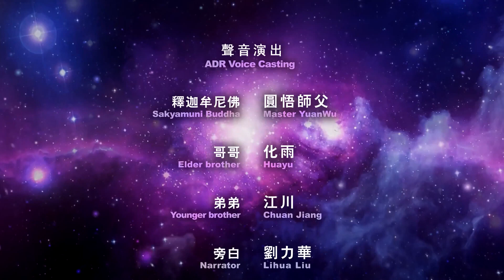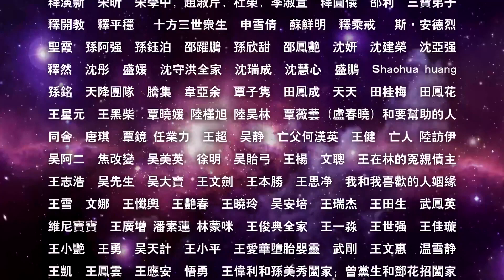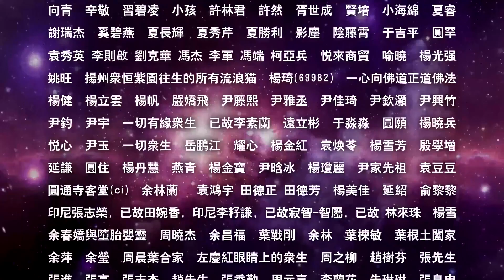Phim Hoạt hình Phật giáo. Nhẫn